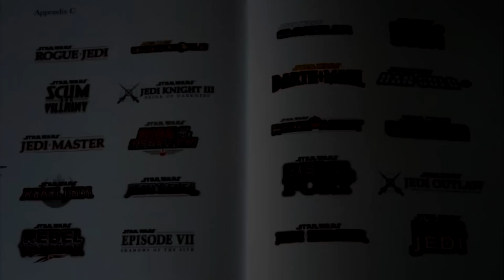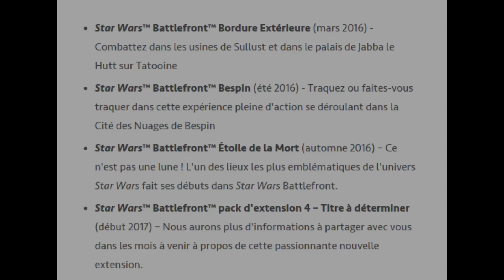Star Wars Battlefront: EASTER EGGS (Tauntaun & Chrome Troopers) + Jeu Épisode VII & SEASON PASS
2 nouveaux easter eggs ont été trouvés sur la nouvelles map dans STar Wars Battlefront, et je vous rappel les principales informations sur les DLC du jeu. Ensuite une info très intéressante sur un jeu annulé de Star Wars VII !
-- Battlefront EST MAINTENANT DISPONIBLE! Restez parmi nous pour toutes les dernières nouveautés et informations, gameplay, trucs et astuces, TOP 5 PLAYS et autres de ce jeu!

►Vidéo précédente (Let's Play: Star Wars The Old Republic ép. #1 | DONNE MOI CE SABRE SALE TRAÎTRE! )